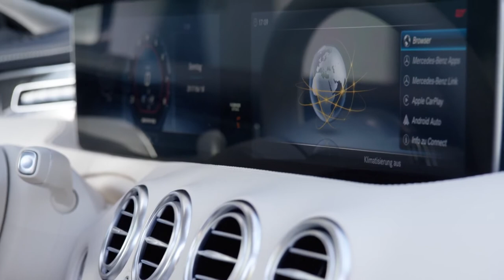2018 NEW Mercedes-AMG S 63 Coupé Facelift - Design